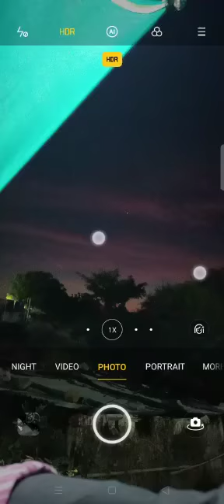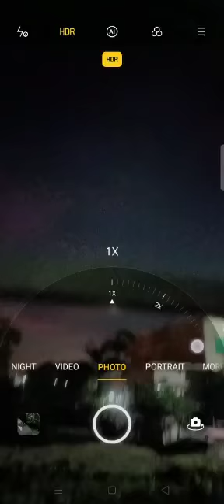jupiter and saturn conjunction